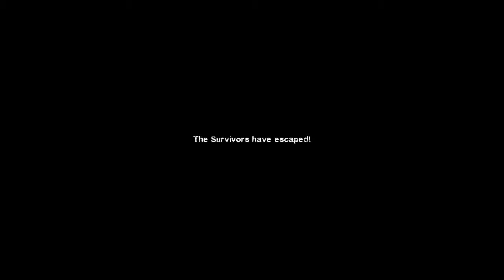Let's Play Left 4 Dead 2 - Part 19 GET ON THE BOAT, ELLIS!